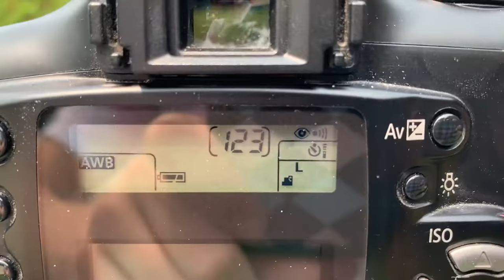My Life 2020 created for Film I by Peyton Kaminsky